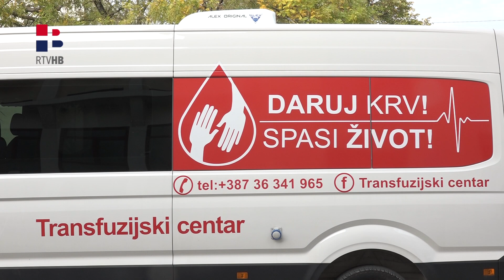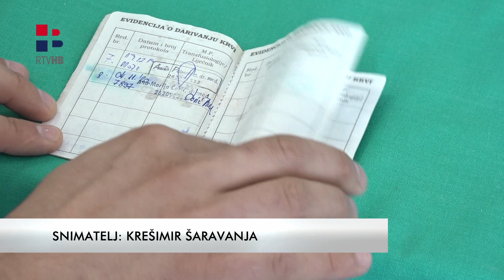RTV HB | Akcija dobrovoljnog darivanja krvi u Ljubuškom